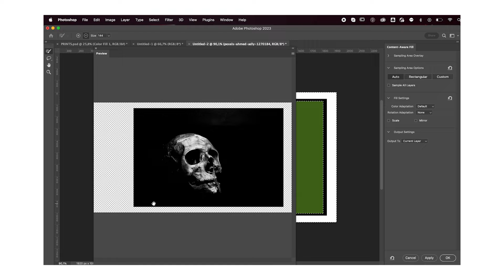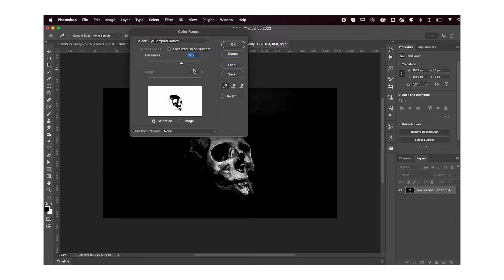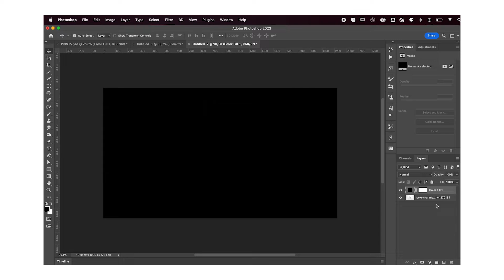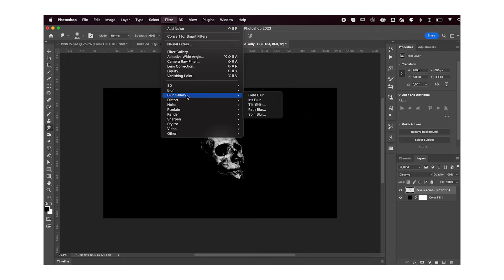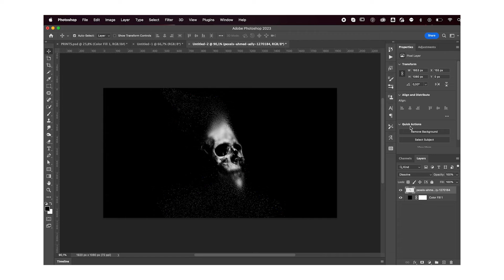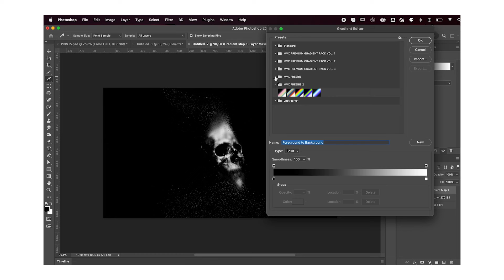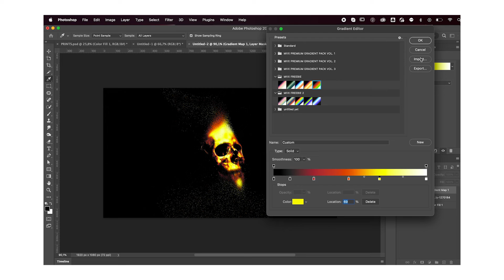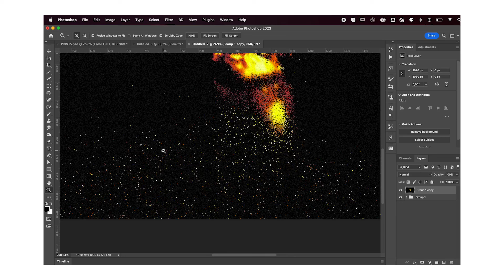DISSOLVING IMAGE PHOTOSHOP SIMPLE TUTORIAL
PRINTS & POSTERS!